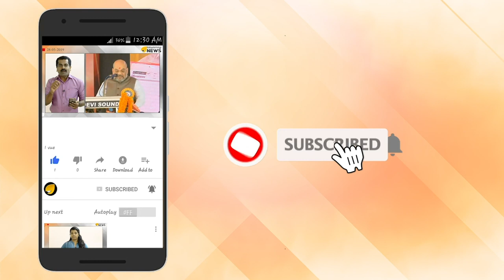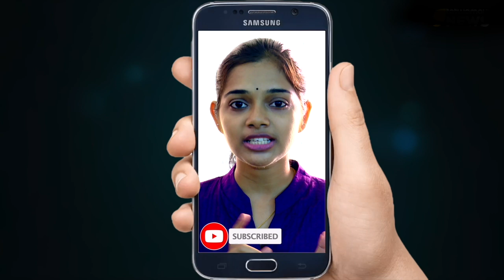ക്രിക്കറ്റ് പൂരത്തിന് ഇന്ന് കലാശക്കൊട്ട്; കിരീടം ലക്ഷ്യമിട്ട് ഇംഗ്ലണ്ടും ന്യൂസിലാൻഡും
ലോകകപ്പിൽ ചരിത്രം കുറിക്കാന്‍ ഇംഗ്ലണ്ടും ന്യൂസിലന്‍ഡും ഇന്ന് ഗോദയിലിറങ്ങും. ഇരു ടീമുകളും ഇതുവരെ ലോകകപ്പ് സ്വന്തമാക്കിയിട്ടില്ലയെന്ന പ്രത്യേകതയുണ്ട്.ഏകദിന ക്രിക്കറ്റിലെ പുതിയ വിശ്വ ചാമ്പ്യന്മാര്‍ ആരെന്നറിയാന്‍ ഇനി മണിക്കൂറുകളുടെ കാത്തിരിപ്പ് മാത്രം. മുമ്പ് മൂന്ന് തവണ ഫൈനല്‍ കളിച്ച ഇംഗ്ലണ്ടും തുടര്‍ച്ചയായ രണ്ടാം ലോകകപ്പ് ഫൈനലിനിറങ്ങുന്ന കിവികളും പോരടിക്കുമ്പോള്‍ ആവേശം അലയടിച്ചുയരുമെന്നുറപ്പ്.